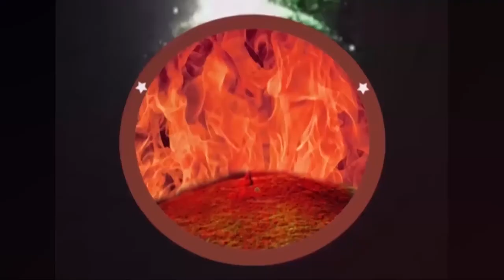faith temple||14 10 2020||అంశం:ఒకే యజమానునికి దాసునిగా ఉండుట పార్ట్ 2